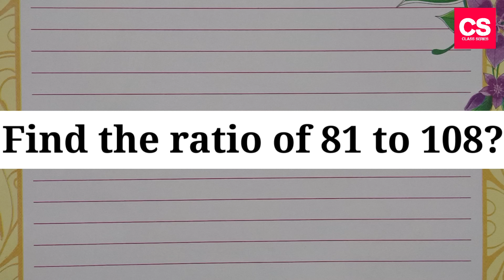Find The Ratio Of 81 To 108?-Class Series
This Video Is About Find The Ratio Of 81 To 108?

Find The Ratio Of 81 To 108?
81 to 108
81 to 108
what is the ratio of 81 to 108
what will be the ratio of 81 to 108
how to find the ratio of 81 to 108
find the ratio of the following a. 81 to 108 b. 98 to 63
find the ratio of 81 to 108 class 6
find the ratio of the following 81 to 108 class 7
81 to 108
81 to 108
Editor   : Power Director
Mic       : Boya Professional BYM1 Microphone.
Tripod : Model 3110 Portable Tripod.
Extra Apps We Use : Logo Plus, YouTube Studio, Video Compressor.